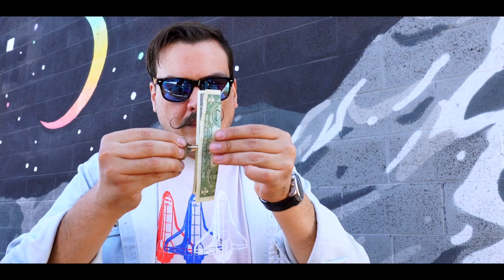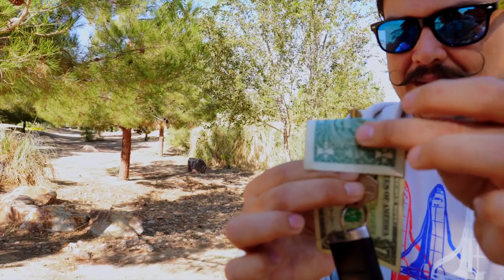Keynote De Seth Race - lepetitmagicien.com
Keynote est une clé emprunté qui va traverser un billet emprunté, c'est un visuel que vous voudrez reproduire encore et encore, que ce soit pour une performance en close-up ou sur Zoom et les médias sociaux, il est amusant, facile à faire et suffisamment petit pour être emporté partout avec vous!